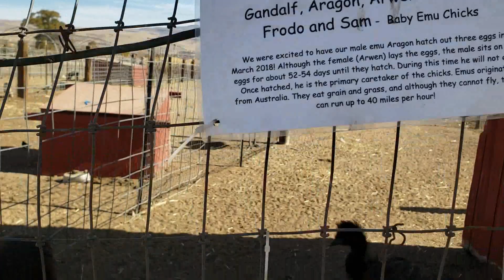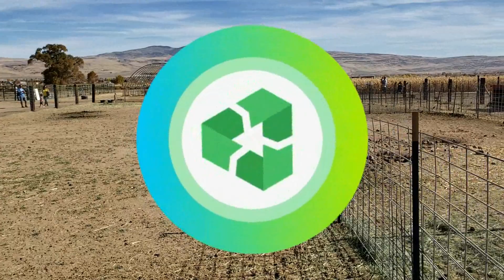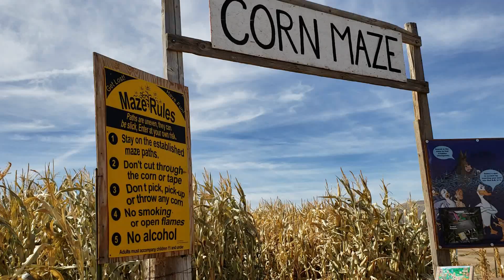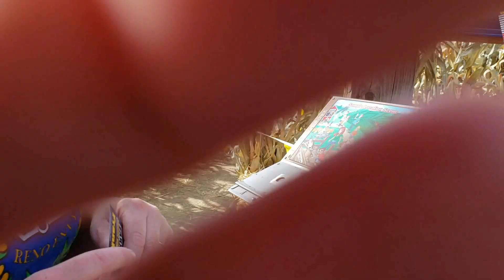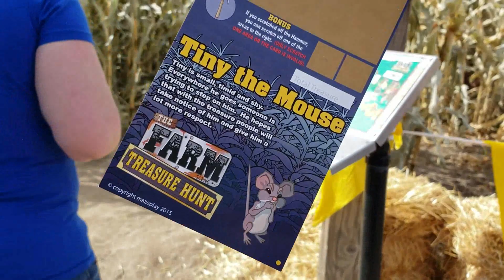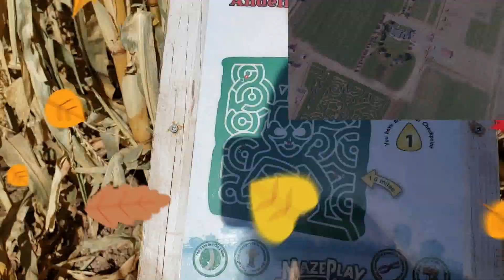Come with us to the Andelin Family Farm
Come with us to the Andelin Family Farm! There's pumpkins, animals, food, tractor rides, a corn maze, and so much more. Located in Reno, NV, the farm opens their doors to the public for fun and education. You'll love it!